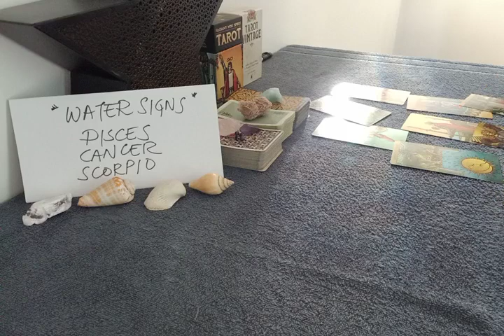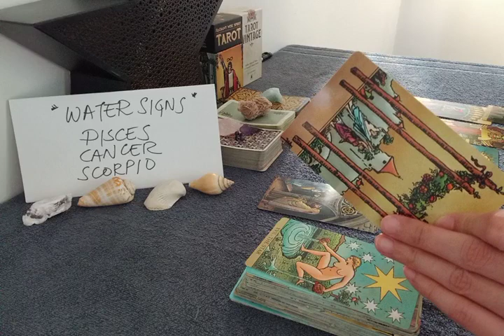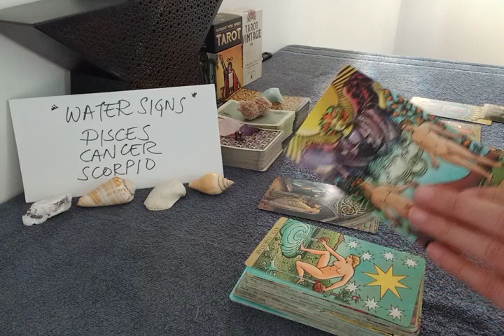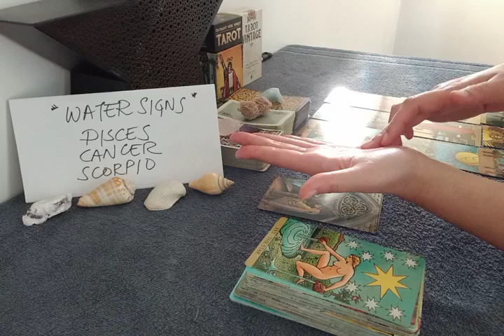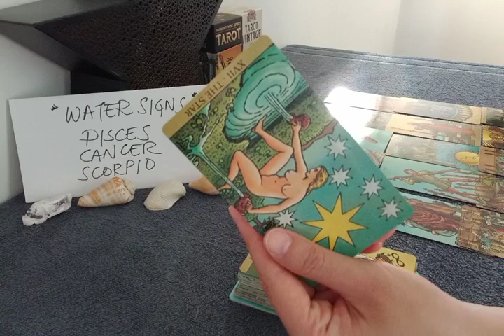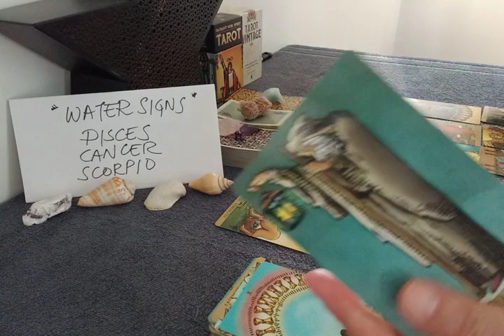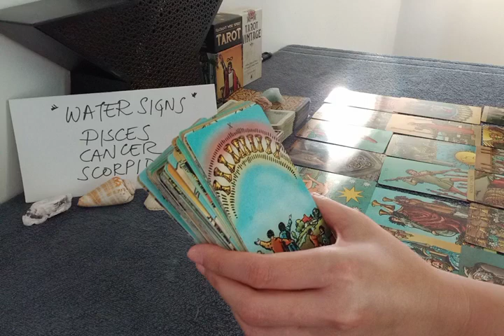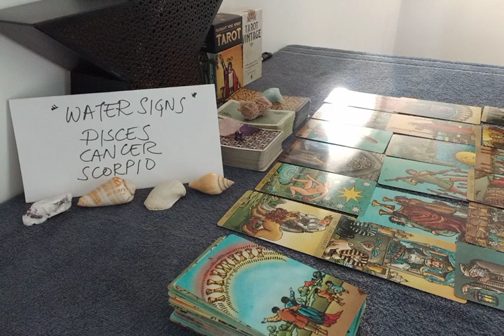SCORPIO 💞 EITHER WAY, SOMEONE WILL HAVE TO DECIDE EVENTHOUGH..💞 MAY 2022 LOVE MONEY TAROT GUIDE